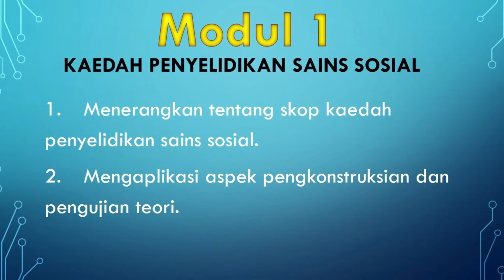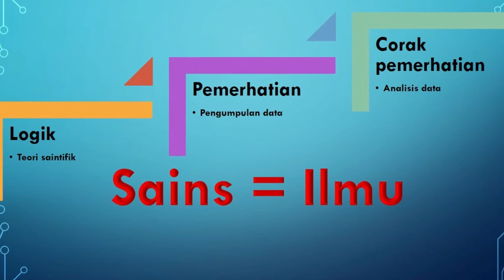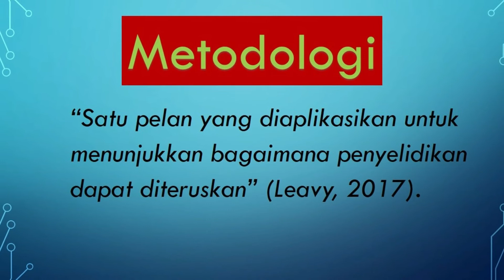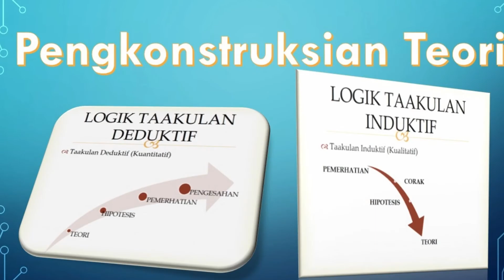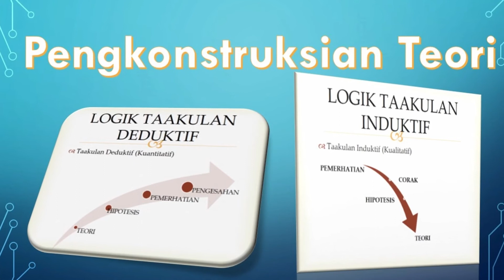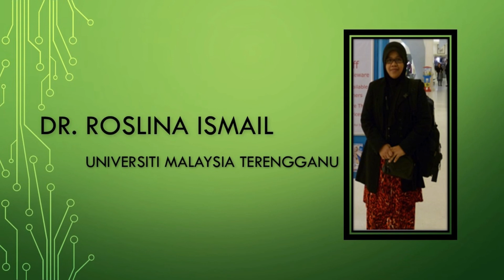Asas Kaedah Penyelidikan Sains Sosial | Modul 1 | By Dr. Roslina Ismail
Modul ini mendedahkan pelajar-pelajar tentang skop kaedah penyelidikan sains sosial dan aspek pengkonstruksian serta pengujian teori.